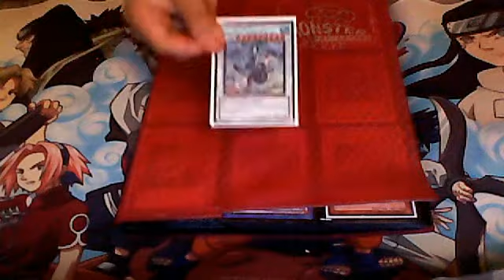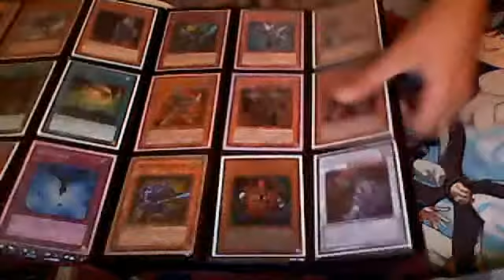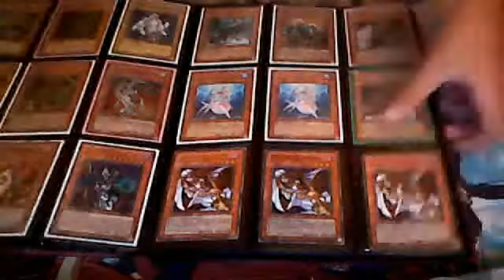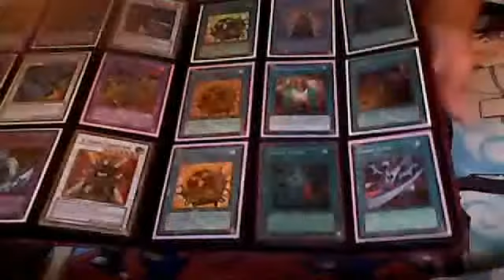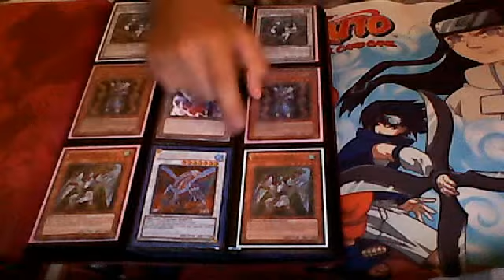enes12345's April 24, 2011 yugioh trade binder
Please pm me with offers! I'm looking for anything as long as you pm me a link to your binder! I'm also looking for and CP, TP, TU cards or holos or anything!